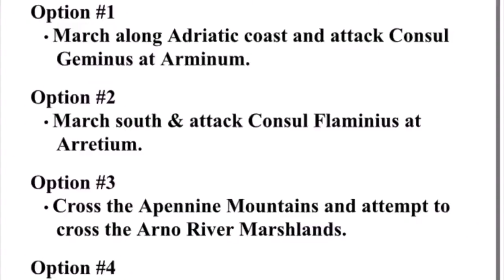Hannibal’s Greatest Battles: The Battle of Lake Trasimene - PART ONE - What Would You Do?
Witness Hannibal Barca set the ultimate ambush in the Battle of Lake Trasimene. Unique to this video, you get to decide, what would you do…if you were Hannibal? The second of Hannibal’s great Italian victories, his genius was on full display in this epic Rome vs. Carthage battle as he unleashed the largest ambush in military history. You may learn more about how Hannibal Barca became the general of legend by checking out “Hannibal-The Forging,”